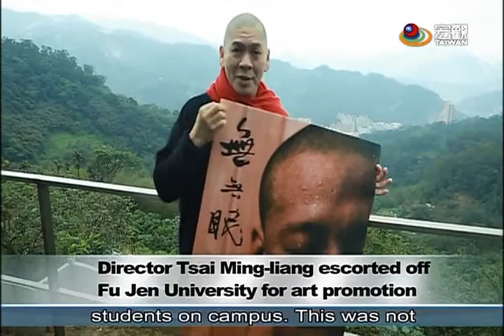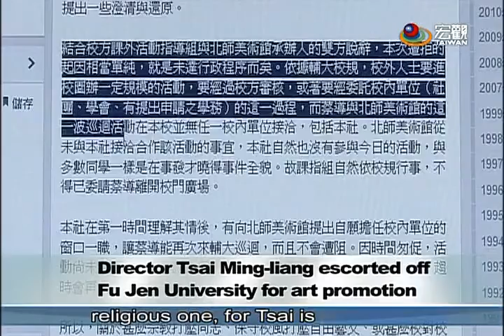蔡明亮輔大宣傳藝術展遭拒 Film director escorted off campus while promoting art exhibition—宏觀英語新聞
Director Tsai Ming-liang has been promoting his upcoming art exhibition at colleges around Taiwan. On the 14th, he was asked to leave Fu Jen Catholic University for promoting his event without a permit.  Some say he was actually asked to leave because the exhibition includes gay-themed films, which clash with the beliefs of the Catholic school.

知名導演蔡明亮、這個月底將舉辦藝術展，近來頻跑校園宣傳。不過，14號他到輔仁大學宣傳時，卻遭到課外活動指導組、王姓組長驅趕，理由是沒有事先申請。但有網友質疑，是因為藝術展影片，牽涉同志議題，和輔大的天主教校風不符，認為校方作法可議。